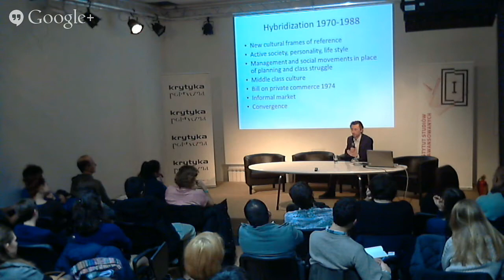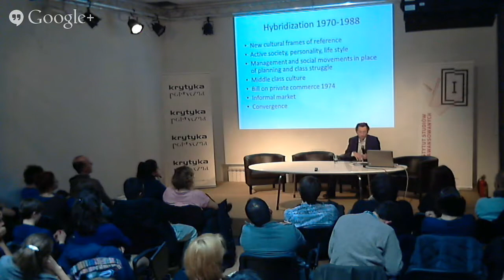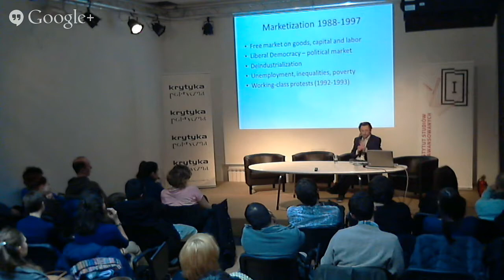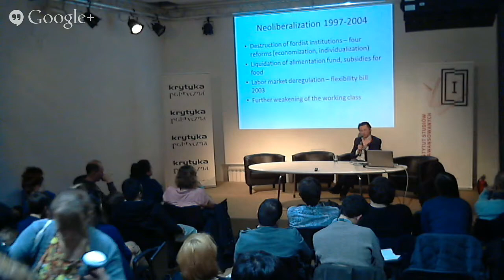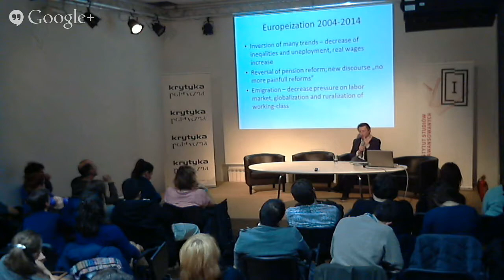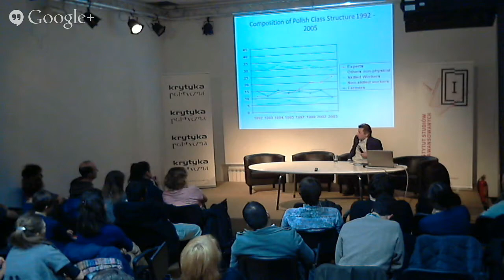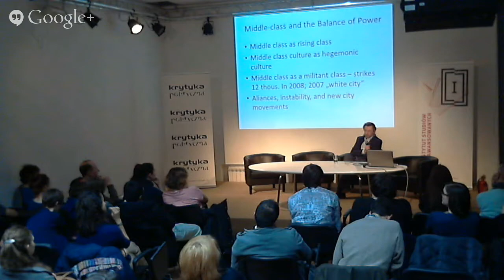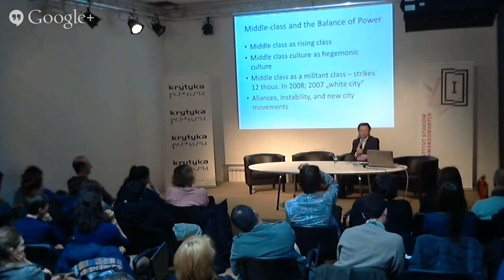Does the transformation have its history? | Maciej Gdula in the cycle "Poland for Beginners"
Seminar with Maciej Gdula, PhD, in the cycle "Poland for Beginners" on Polish economical and social transformation.

January, 15, Thursday, 6.30 PM, Krytyka Polityczna, 16 Foksal Street, Warsaw

Very often Polish history is defined in reference to 1989. The first free (at least partly) elections are seen as the beginning of an ongoing process of changes bringing Poland gradually to the West and normality. The lecture will cover an alternative history of the transformation, starting from the 70s in XX century and presenting different turning points that are missing in the mainstream and official narrative. Reaching beyond 1989 is necessary today for a better understanding of the  processes of social change.

Maciej Gdula is a publicist and a staff editor for Krytyka Polityczna (Political Critique). He holds an PhD in Sociology.

Not from Poland? Interested in society, politics or culture but having a hard time following discussions in Polish?

Krytyka Polityczna invites you to lectures in English that cover issues present in Polish and international debates.

Come, listen, discuss!